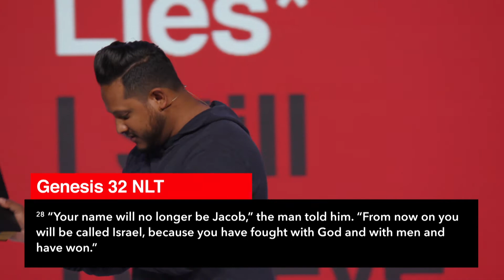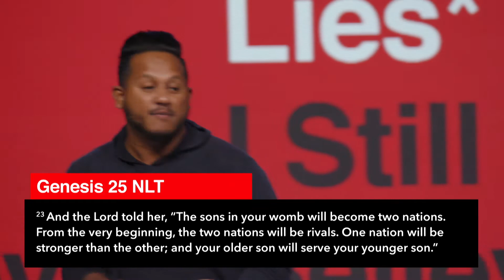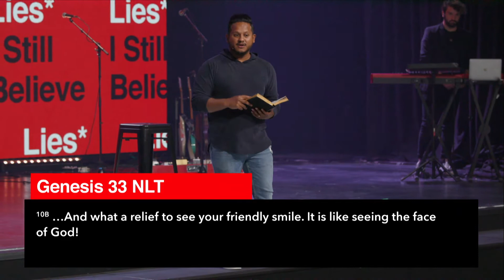Lies I Still Believe - Week 3 - God's Plan is Best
In the final week of our "Lies I Still Believe" series, Pastor Samson preaches an incredibly encouraging message from the book of Genesis. He uses the story of Jacob to remind us that God’s way is best, even when it doesn’t feel like it is.